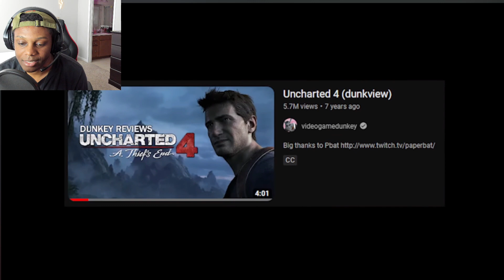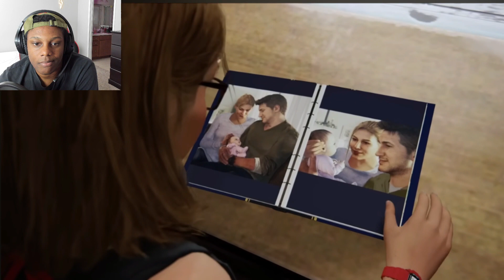Revisiting Uncharted 4 (videogamedunkey) REACTION!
I run a business called my Digital Brain! We teach creators how to grow online & teach about how to create digital products! You can also learn more details about donations & how they work here:

Leave tip/donation to help with channel if you so wish but never required:

If there is a video you want to make SURE we see, click our stream labs link below and donate $20 for any video (under 10 minutes) and it will be posted typically within 4 days. Thanks, love you ARLINATORS!